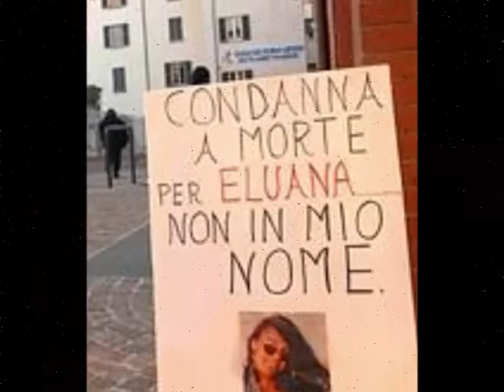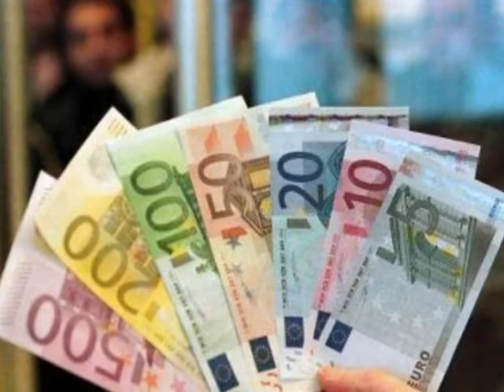Se non ami Nek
cosa significa veramente AMARE..?? Nek ci fa comprendere qualcosa..